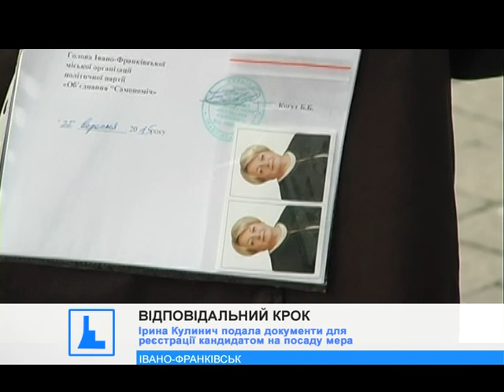Ірина Кулинич подала документи для реєстрації кандидатом на посаду мера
З вірою у перемогу. Ірина Кулинич подала у територіальну виборчу комісію документи для реєстрації кандидатом на посаду міського голови Івано-Франківська.